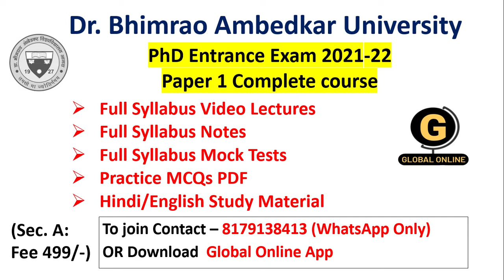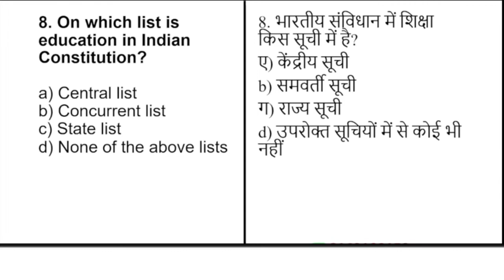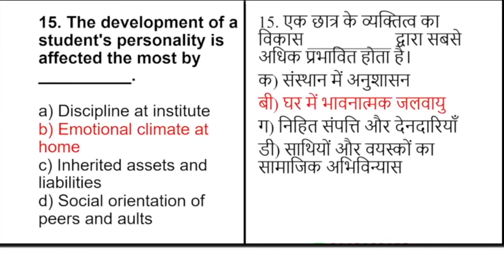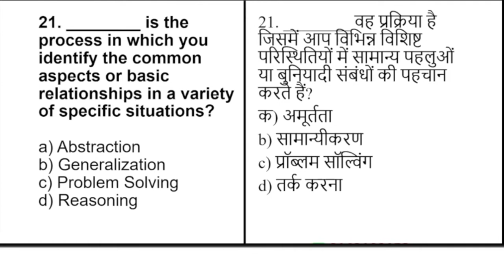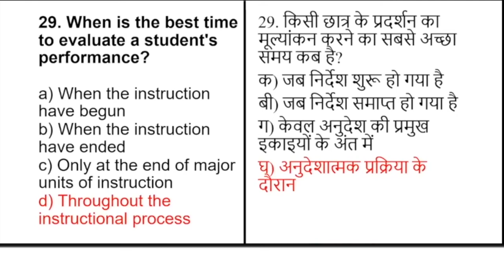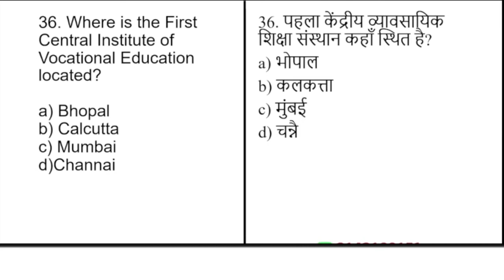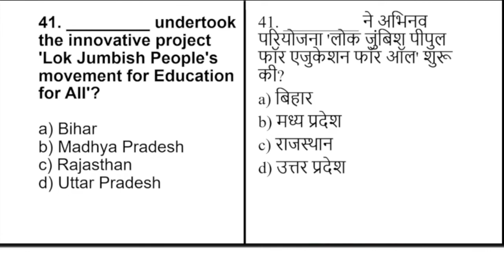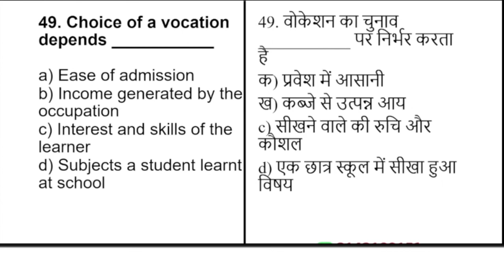DBRAU, Agra PhD Entrance Exam|| 50+ Mcqs on Teaching Aptitude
Hello Students,
In this video we discussed Most Expected MCQs On Teaching Aptitude  for Dr. Bhimrao Ambedkar University (DBRAU) RET Exam 2021.

10 Full Syllabus Test Series On Research Methodology
1000+ MCQs PDF